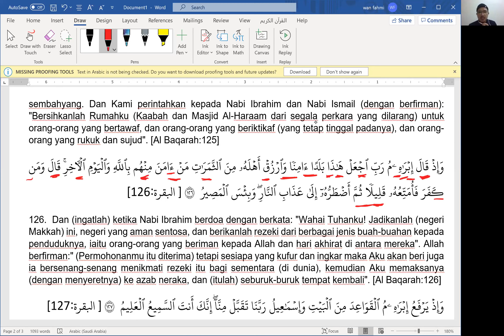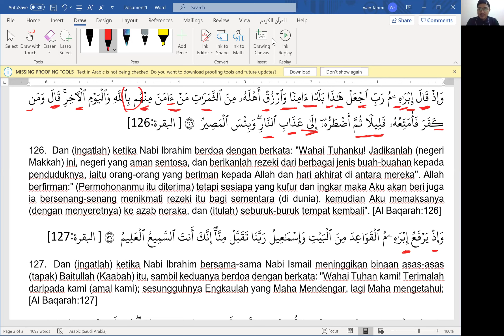KELAS TAJWID USTAZ FAHMI 6 APRIL PART 2